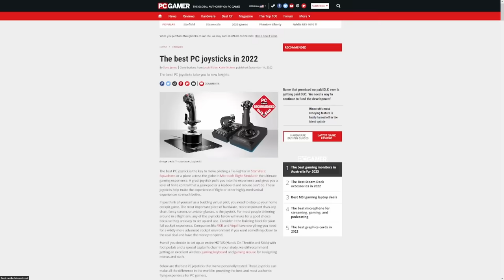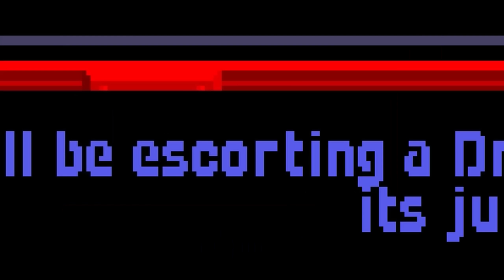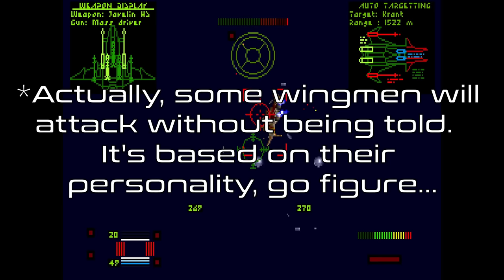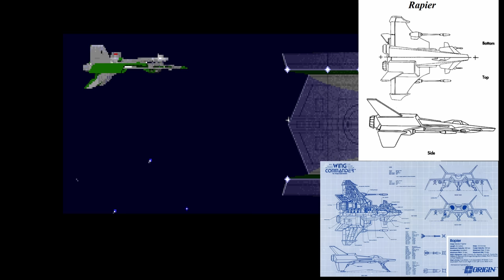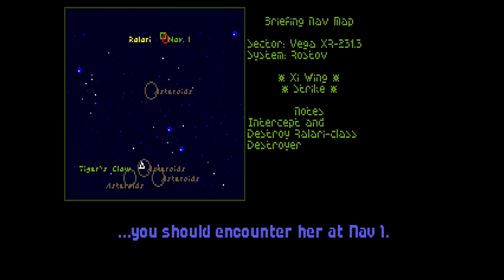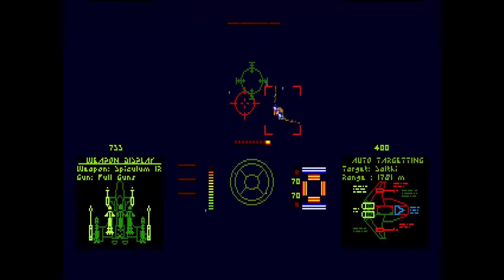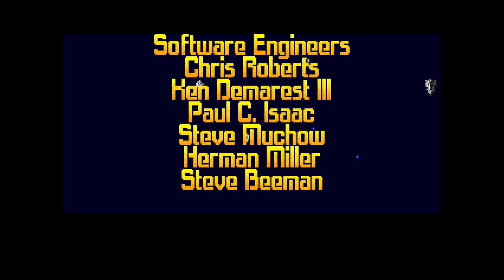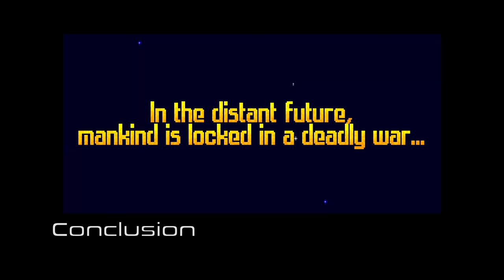Wing Commander - A Retrospective Analysis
A longform review/analysis of Wing Commander,  one of the original space sims.

Links

Wing Commander PC Gamer Coverdisk release (This is the full game, available legally for free)

reWASD control schemes

Chapters

0:00 Intro
0:02:22 History & Synopsis
0:04:28 First Impressions
0:07:18 Flight Controls & Navigation
0:12:07 Hornet & Combat
0:18:44 Asteroid Fields & Communications
0:22:21 Mission Design
0:28:04 Mission Structure
0:31:03 Scimitar & Minefields
0:34:51 Wingmen
0:39:31 Capital Ships
0:45:34 AI & Aces
0:48:05 Raptor, Rapier & Fragility
0:56:21 Situational Awareness
1:00:42 Simulation Elements
1:04:09 High Level Gameplay
1:07:53 Music
1:11:46 Story
1:17:03 Secret Missions
1:23:09 Secret Missions 2
1:32:52 Ports & Versions - DOS Version
1:36:55 SNES Version
1:40:03 Sega CD Version
1:43:32 Super Wing Commander
1:47:10 The Kilrathi Saga
1:50:30 Conclusion
1:53:28 Final Word

Credits

Mobygames
Wing Commander DOS boxart

Typodermic Fonts
Conthrax

Special Thanks to: Haidaraaaaa, Shady3011, Haxmega